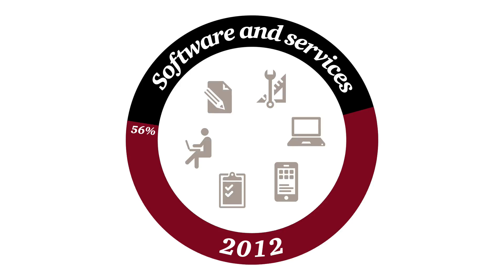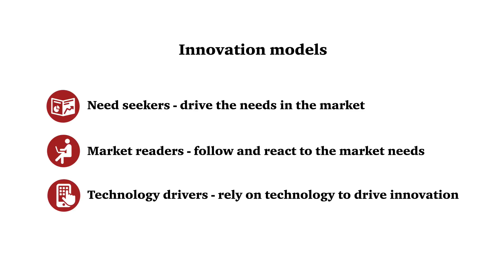2016 Global Innovation 1000 - Automotive industry focus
Automotive companies are amongst the world's largest innovators shifting the focus of their R&D investments from products to software and services.